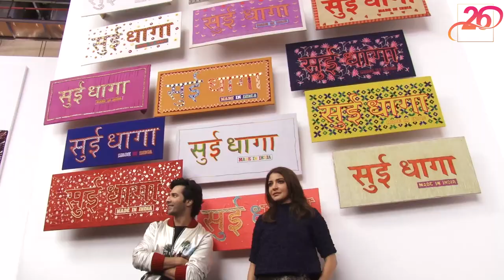Trailer Launch Of Hindi Film Sui Dhaaga